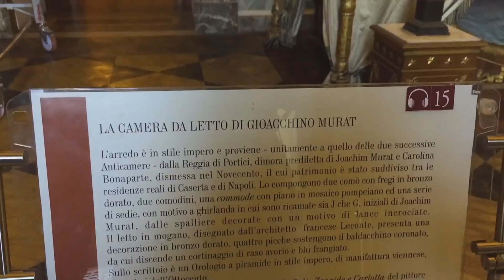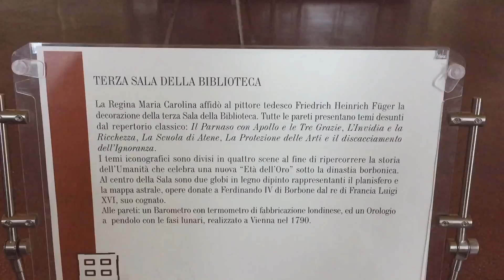NELLA RESIDENZA REALE PIU' GRANDE DEL MONDO-BMW GS 1200 ADVENTURE 2018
ATTREZZATURE USATE PER QUESTO VIDEO:
SJCAM SJ7 STAR
IPHONE 6

ABBIGGLIAMENTO MOTO:
INTIMO TERMICO:
CALZE MOTO

Fantastico viaggio alla scoperta della REGGIA DI CASERTA, la residenza reale più grande del mondo.

QUESTO VIDEO E' STATO REALIZZATO E MONTATO CON ATTREZZATURE AMATORIALI LE COLONNE SONORE SONO PRIVE DI COPYRIGTH E QUINDI LIMITATE NELLA SCELTA SPERO CHE SIA DI VS GRADIMENTO,

SE RITENETE E VOLETE DARMI UNA MANO  PER POTER REALIZZARE VIDEO PIU' RICCHI DI CONTENUTI  E DI QUALITA' SUPERIORE

POTETE SEGUIRMI ANCHE SU:
YOU CAN ALSO BE FOLLOWED: